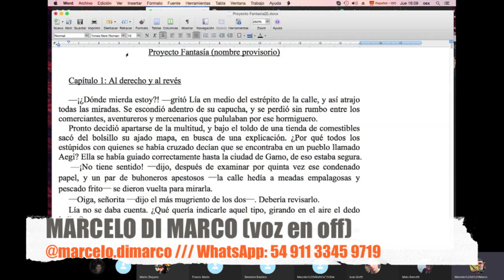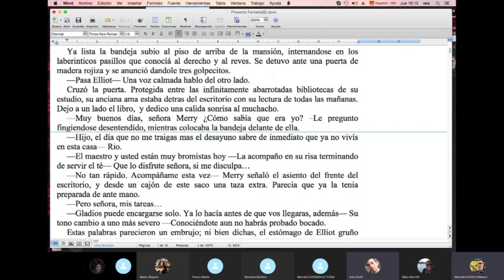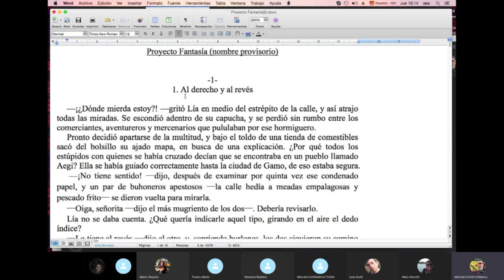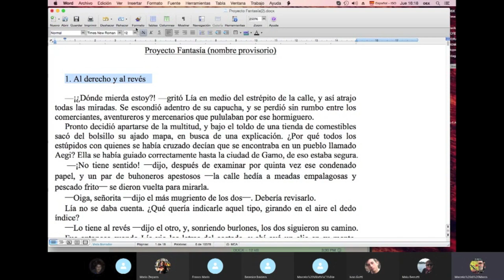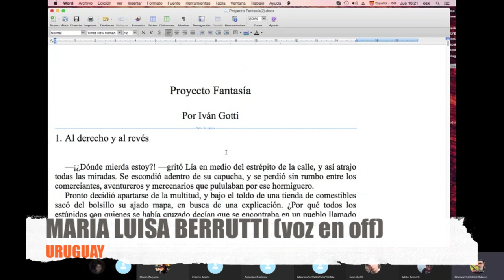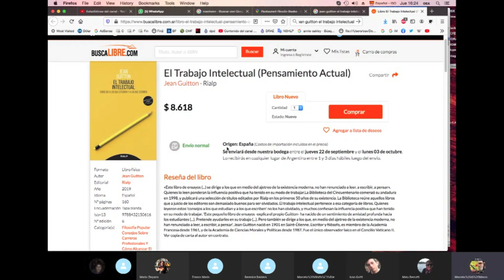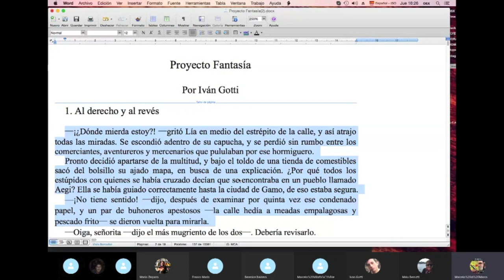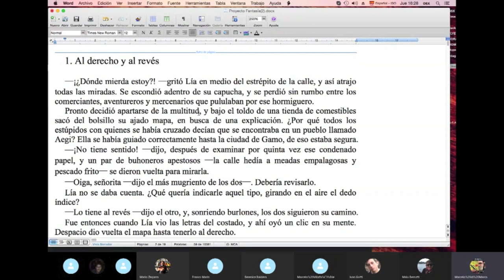¿Cómo TITULAR ✍️ los CAPÍTULOS de una NOVELA❓/ TCyC #369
¡No te pierdas este nuevo video del TCyC, y muchas gracias por likearlo, comentarlo y compartirlo!
 Y MUCHÍSIMAS GRACIAS A IVÁN GOTTI, QUE NOS AYUDÓ A EJEMPLIFICAR, A PARTIR DE SU NOVELA.